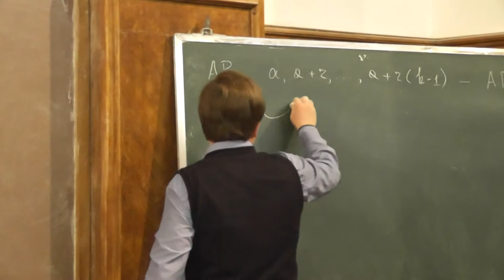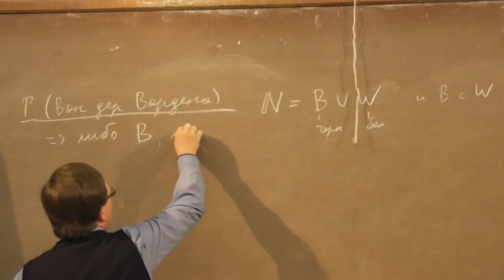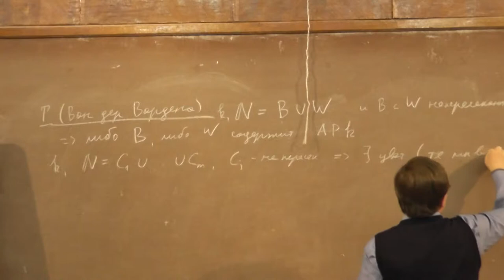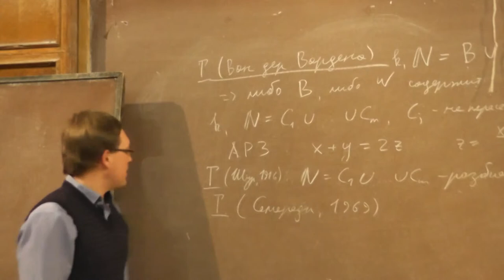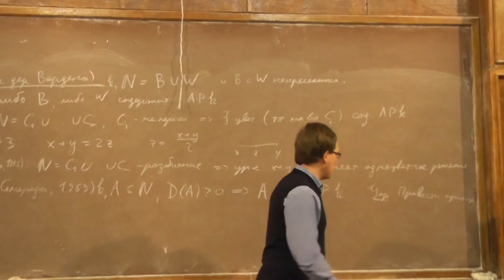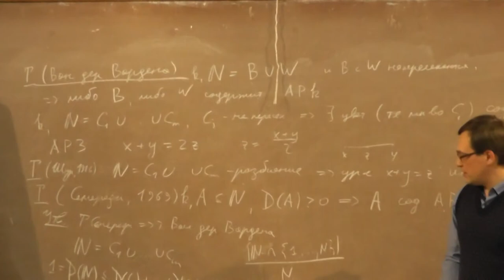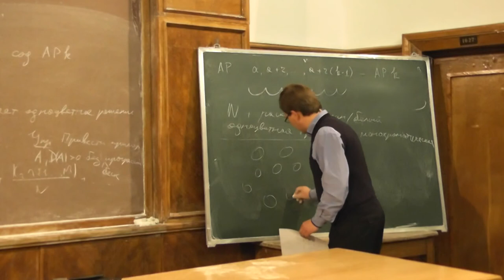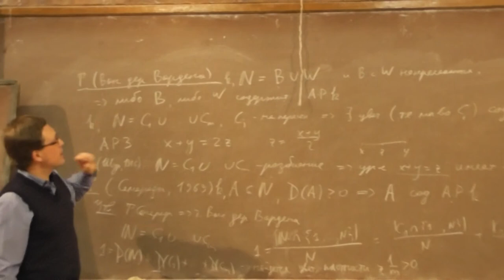9 Ван дер Варден, Семереди и Шур